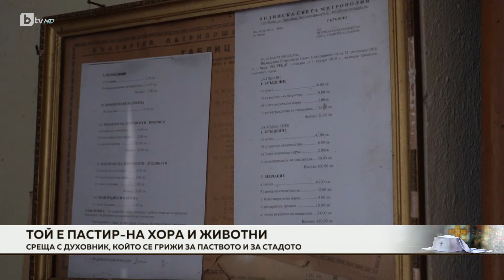Той е пастир – на хора и животни: Среща с духовник, който се грижи за паството и за стадото